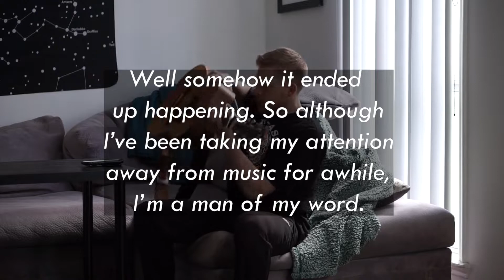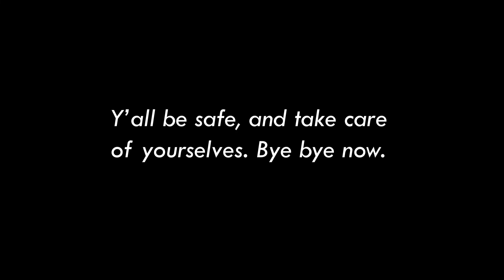Be My Mistake - The 1975 (Live Acoustic Cover)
Hey guys. I just to say thank you from the bottom of my heart for the support on my last video. It really does mean the world to know that it brought you guys a little enjoyment in your day. I've been taking a hiatus from music for awhile to just enjoy life. I wrote a little more about why I decided to do this video, in the beginning of the video. I hope you guys enjoy this one as much as the last one or maybe even more. Anyways, love you guys and I hope you're all doing good. Take care and God bless.